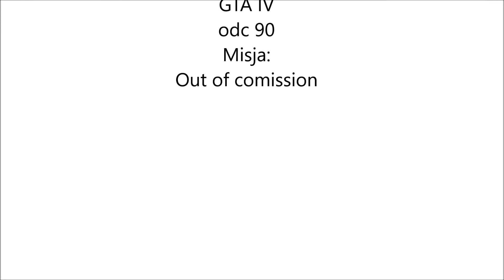Koniec wojennej ścieżki... GTA IV odc 90